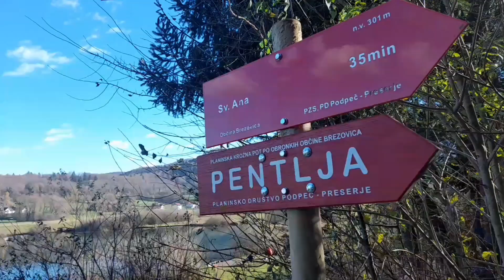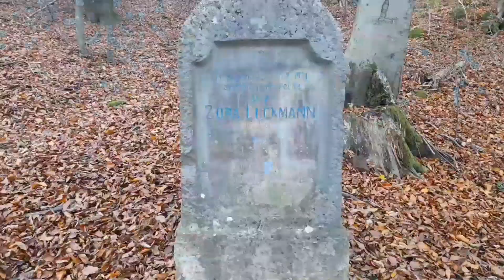Ali veš kje se najlepše vidi Ljubljansko barje😱?-Sv.Ana je super ideja za izlet🥰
Obiskal sem cerkev sv. Ane na manjši razgledni vzpetini nad Jezerom, Podpečjo in Preserjem⛰️.

Z vrha,se nam odpre lep pogled proti Ljubljanskemu barju, Polhograjskemu hribovju, Kamniško Savinjskim Alpam in proti bližnjemu Krimu🥰.

Mi smo šli s Podpeskega jezera od koder je do vrha 30 min🤟.